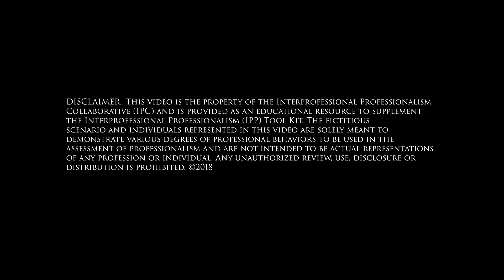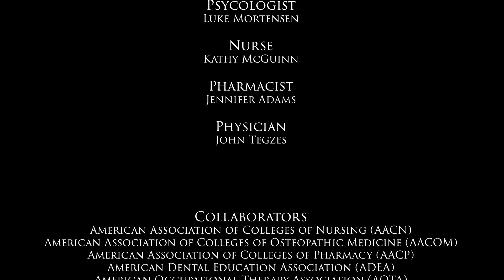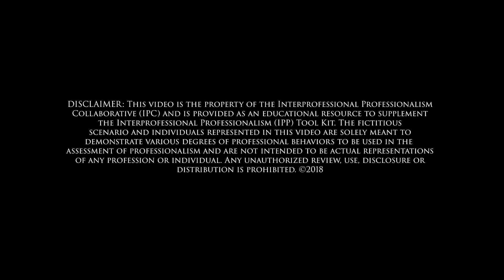IPC Case Scenario for Mr. Jones Part II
How to use the Interprofessional Professionalism Assessment (IPA) with the Case Scenario Videos:

(1) View the video with learners allowing them to absorb the full health care team interaction.
(2) Hand out the IPA to learners. Visit the IPC website.
(3) Discuss the Interprofessional Professionalism of the health care team viewed on the video in the context of the general areas in the IPA tool – Communication, Respect, Altruism and Caring, Excellence, Ethics, and Accountability.
(4) View the video a second time, instructing learners to choose one profession to follow and rate using the IPA or break learners into groups and assign a profession for each group to follow and rate using the IPA.
(5) Discuss observations made during the second viewing.